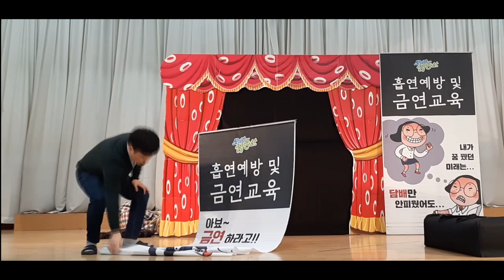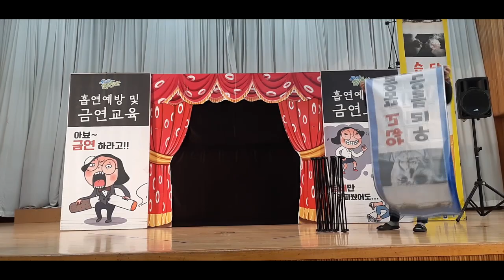[일상교실] 포비 선생님은 초능력자??! (ver.역재생)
흡연예방교육 설치를 초능력을 사용해서 한다고??ㅋㅋ
(는 낚시고 영상을 거꾸로 재생해 보았습니다용용ㅋㅋ)